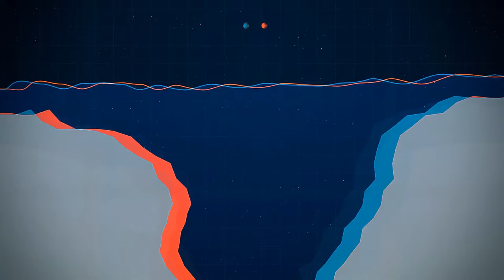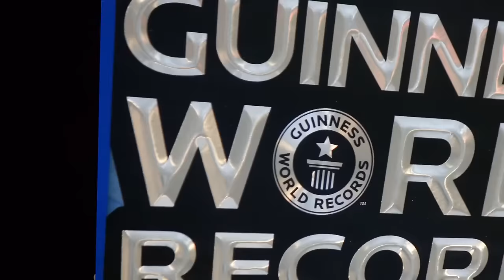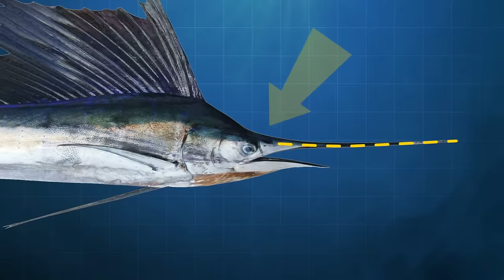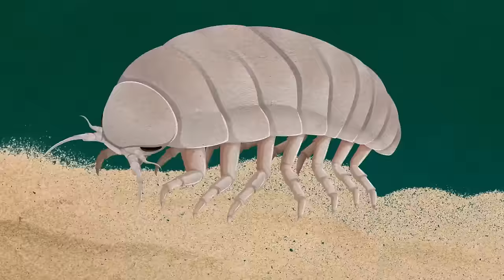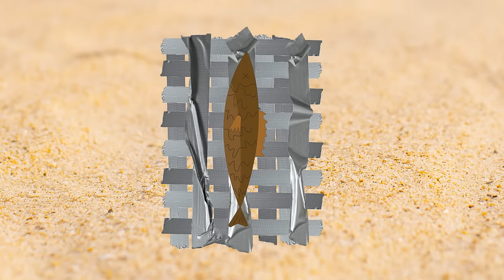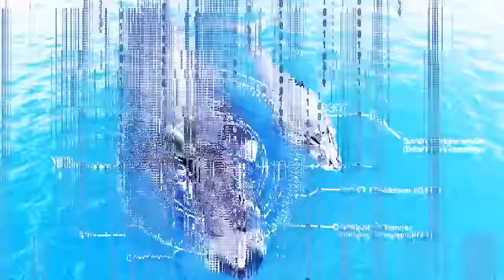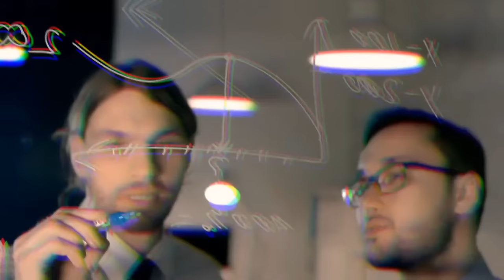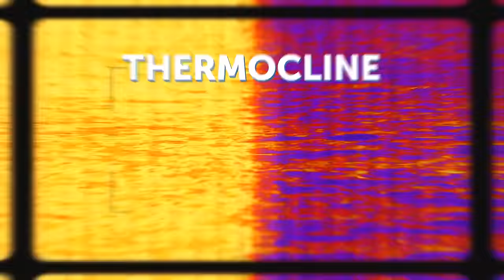How the World Was Shocked by What Was Found on the Bottom of the Mariana Trench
Dive into the incredible as we uncover shocking discoveries from the bottom of the Mariana Trench that left the world amazed. In this video, we explore mysterious findings and strange encounters, rewriting what we know about the deepest part of the ocean. From bizarre creatures to unexpected phenomena, join us on a journey into the deep sea's secrets that have astonished scientists and captured global attention. Get ready for a dive into the unknown wonders of the Mariana Trench!